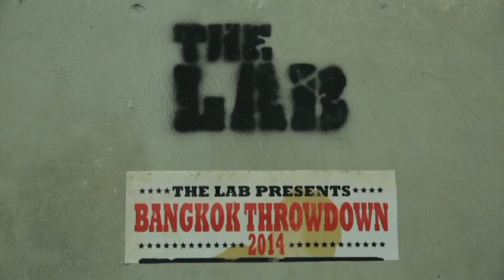Bangkok Throwdown 2014 White collar Boxing match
The LAB presents the inaugral Bangkok Throwdown 2014 White collar Boxing Match.
We matched up 8 fighters against each other from different professions here in Bangkok to raise money for Operation Smile.